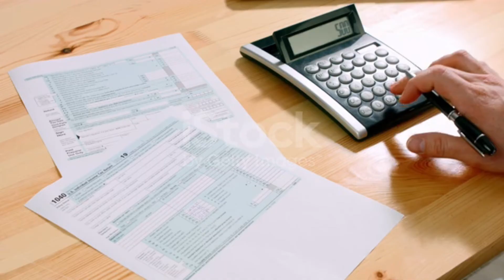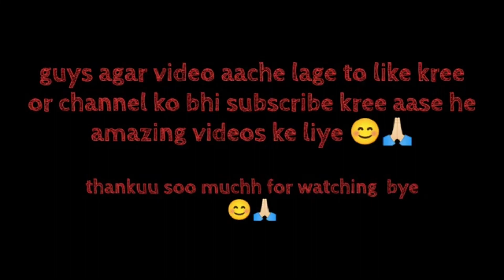Ronaldo Gifted the Island ?Ronaldo ने गिफ्ट में दिया दोस्त को आइलैंड ! 😳